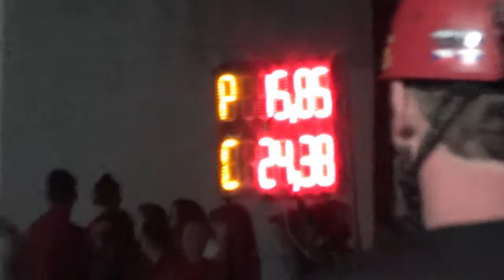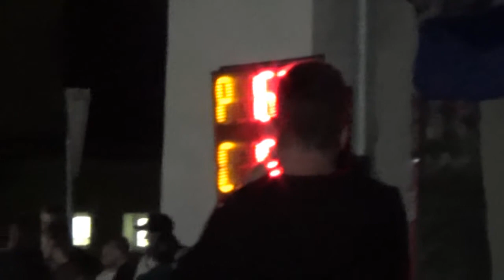9.6.2018 DHZ Fire Team Letničie - Hrubá Vrbka CZ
šport hadice - 2B (B65-C42)
sklopný terč